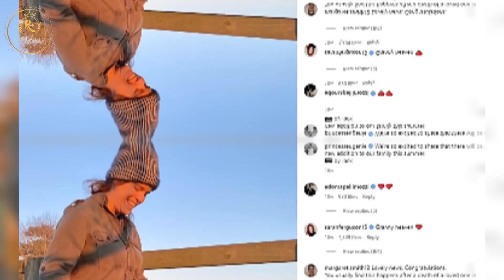Royal Baby Alert! Princess Eugenie is in Labour with Second Baby, Expert Claims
Princess Eugenie, daughter of Sarah Ferguson and Prince Andrew, who is rumored to be giving birth, is looking forward to the arrival of their second bundle of happiness.